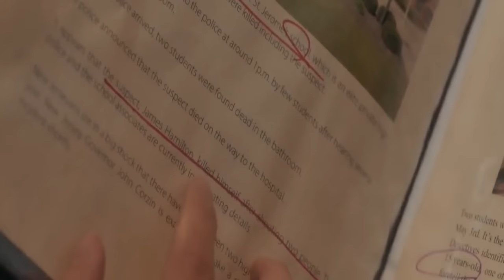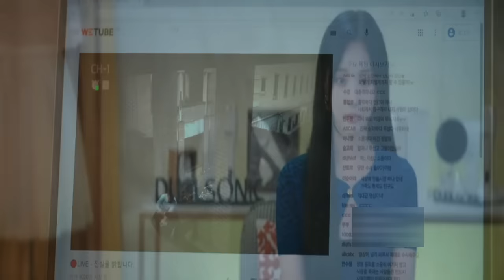The Golden spoon 2022 full season | Story explained